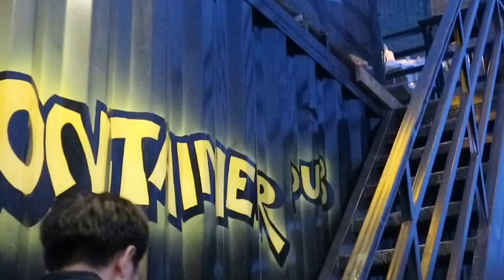Jet's Container Night Market